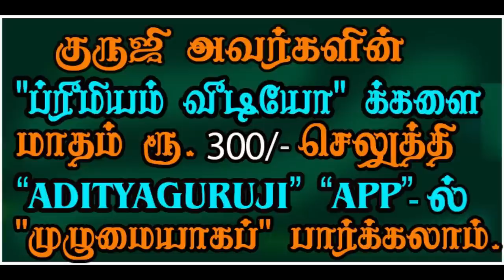9 bhuktis in Saturn dasa - சனி தசையில் 9 புக்திகள் - TRAILER - 387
சனி தசையில் வருகின்ற 9 புக்திகளும் எப்படிப்பட்ட பலன்களைச் செய்யும்?தசையில் புக்திகள் எப்படி இருக்கும் என்பதை எவ்வாறு கணிப்பது?. ஜோதிடக்கலை அரசு ஆதித்ய குருஜியின் கட்டண வீடியோ..PREMIUM VIDEO- 387